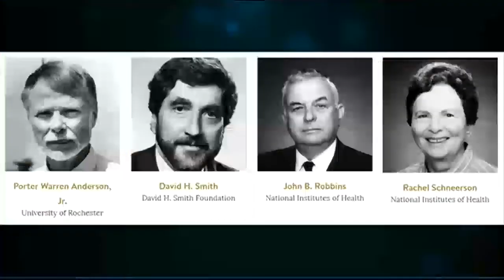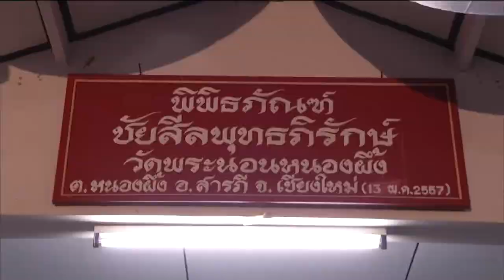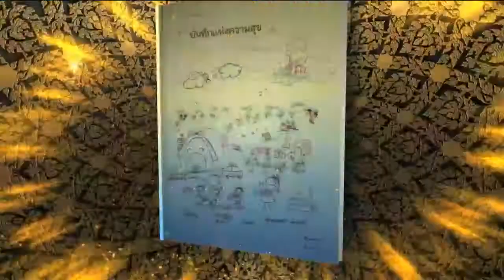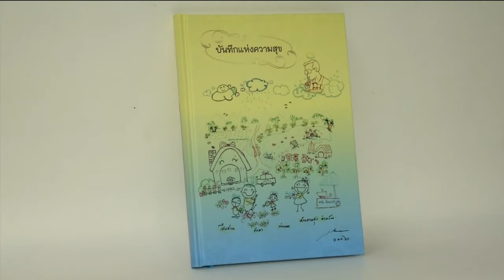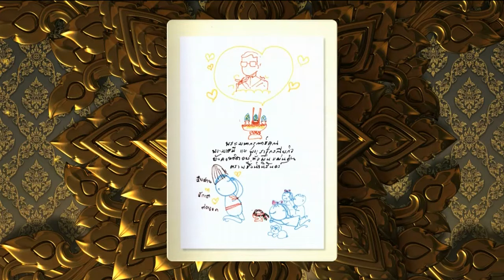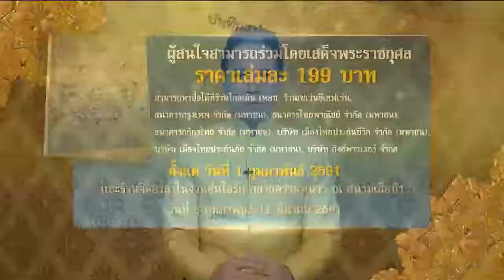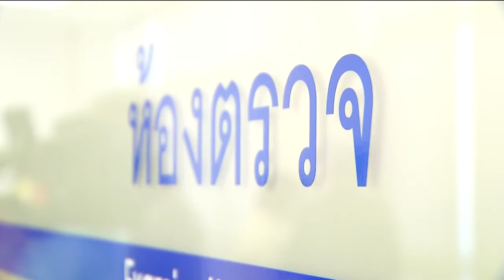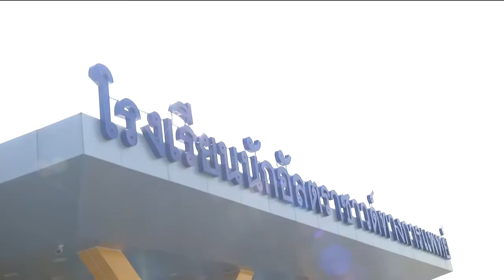ข่าวพระราชสำนัก 31 ม ค 61